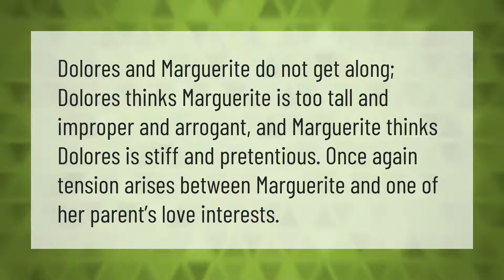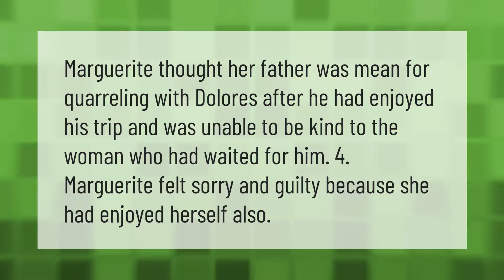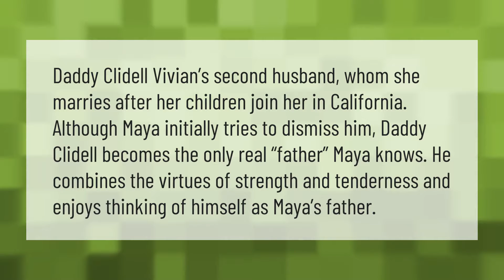Why do Dolores and Marguerite not get along?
00:00 - Why do Dolores and Marguerite not get along?
00:35 - Who does Dolores insult that causes Marguerite to slap her?
01:05 - Does the conflict between Dolores and Marguerite become resolved in a satisfactory way?
01:31 - Why did Marguerite feel guilty when her father left?
01:57 - Who is Daddy Clidell?

Laura S. Harris (2021, May 30.) Why do Dolores and Marguerite not get along?
    AskAbout.video/articles/Why-do-Dolores-and-Marguerite-not-get-along-249705